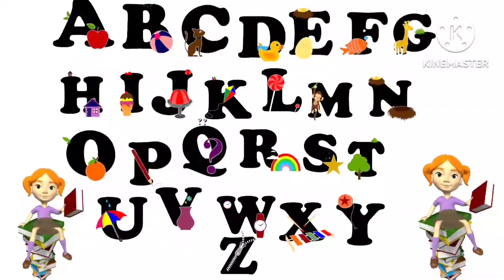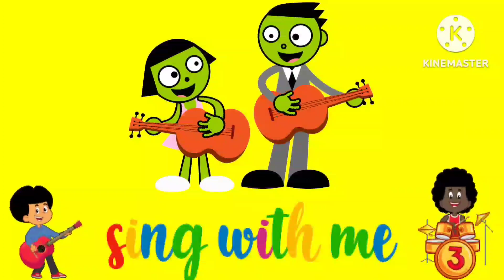Learn abc Songs, alphabets songs, atoz, abcd, abcd songs,ABCD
ABC Phonics Lyric :
A - Apple🍎
B - Boll ⚽
C - cat 🐈
D - Dog 🦮
E - Elephant 🦣
F -   Fish 🐠
G - Grapes 🍇
H - Horse 🐎
I - ice cream 🍨
J - Jokar
K - kite 🪁
L - Lion 🐅
M - Mango 🥭
N - Nest
O - Orange 🟠
P - Parrot🦜
Q - Queen 👸
R - Rat 🐀
S - Sun ☀️
T - Tiger 🐅
U - Umbrella ☔
V - Van 🚐
W - watch 🕙
X - xmastree🎄
Y - Yo-Yo
Z - Zebra